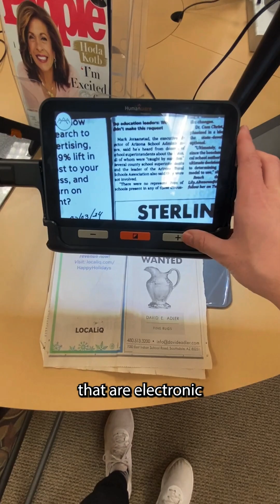A Day in the Life of Optometry Student @joshreese_optometry | Low-Vision Clinic Rotation 👓💙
Josh Reese, a fourth-year Arizona College of Optometry student, walks us through his day on rotation at a low-vision clinic in Phoenix! 👓💙